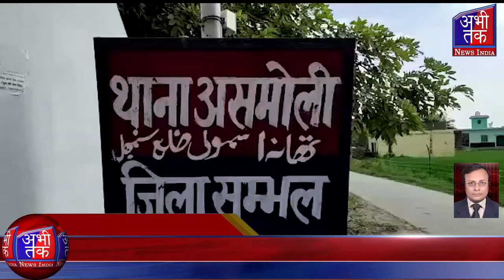प्रेम-प्रसंग मे प्रेमिका को गोली मारी, खुद की भी ले ली जान | Abhi Tak News